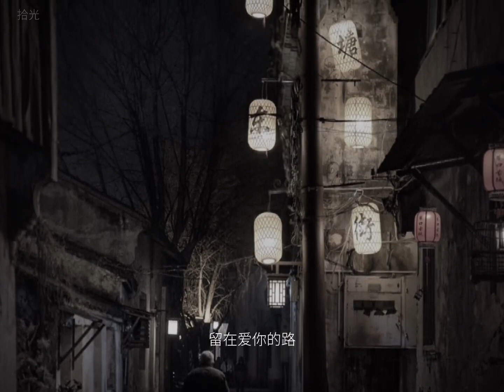Sad music speaks to the heart in a language that needs no translation.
Sad music echoes through the darkness of the night, reminding us that even in our pain and sorrow, we can find beauty and meaning in the world around us